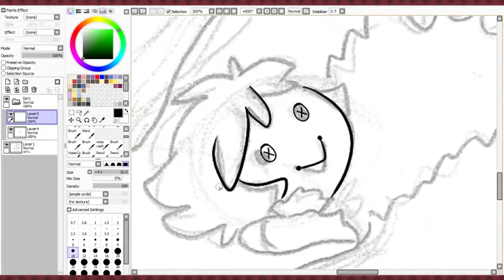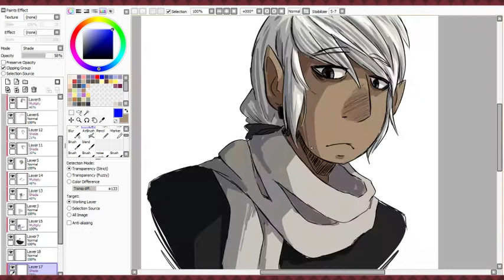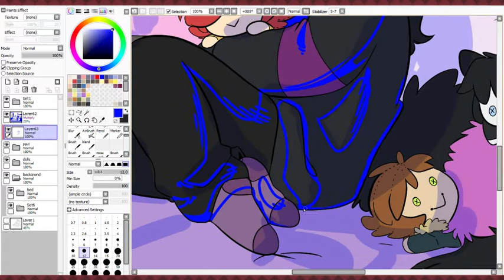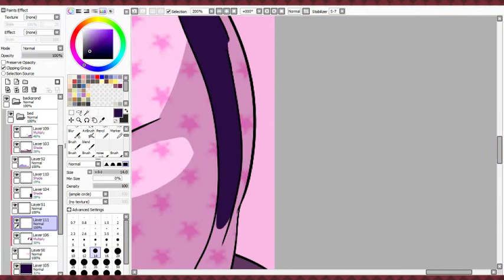[SpeedArt] Plush Loves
A fun commission done for SilverAkita @ Twitter , where she asked to have her character drawn with plush dolls of my little character babies.

Want to commission me too? I would love to work for you!